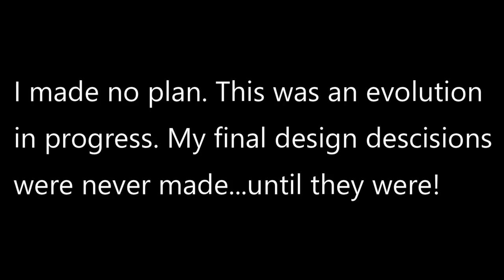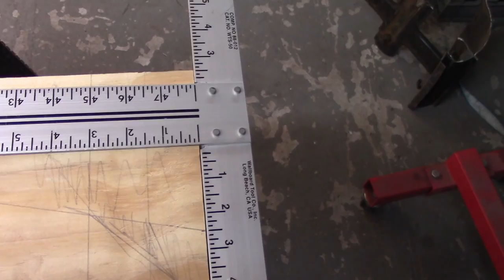Triumph Spitfire Body Repair - Poor Man's Rotisserie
After about 8-9 hours of work, I have my poor man's rotisserie, wooden bucks that allow me to rotate the car on its side, one way at a time. It was challenging, but it seems to work!
The video is quite a bit longer than usual, but it covers the entire process over two separate trips to the garage, so there was a lot to cover.
Parts List:
(2) 2' x 4' by 3/4" sheets of plywood
(6) bolts to go into B post (I didn't use original screws)
(8) bolts to go into A post (I did use original door bolts)
(16) 2 1/2" bolts
(16) Lock washers for above bolts
(32) Flat washers for above bolts
(~8ft) 1" Square tubing
(~2ft) 2" Angle iron for door hinges at A post
(~12ft) Angle iron or flat iron for stability "struts"
For my angle iron I was able to use an old bed frame, which worked out really well. I think the angle iron you would purchase may be a bit thick, but you could make it work.